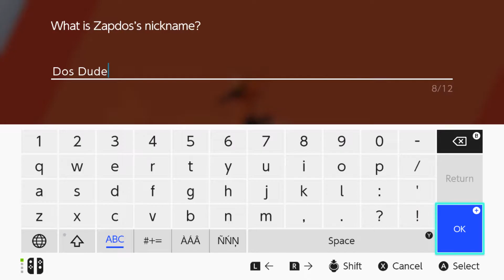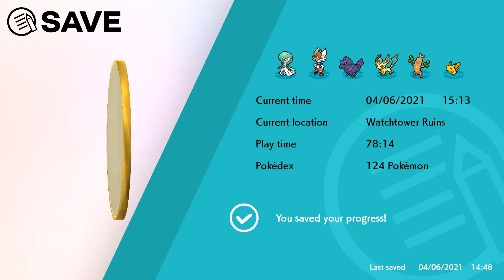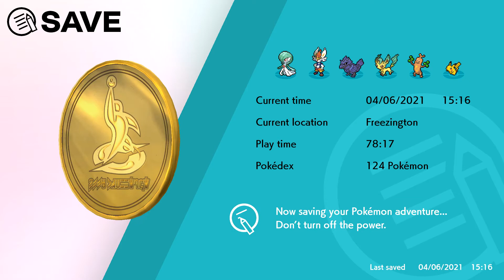46 Pokemon Sword 3 Of 3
Pokemon Sword DLC (Nintendo Switch)